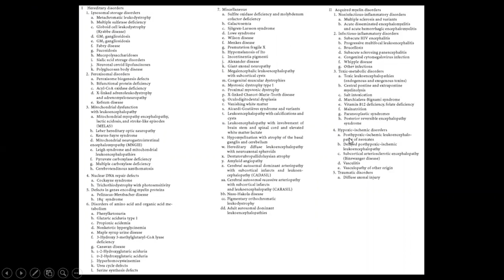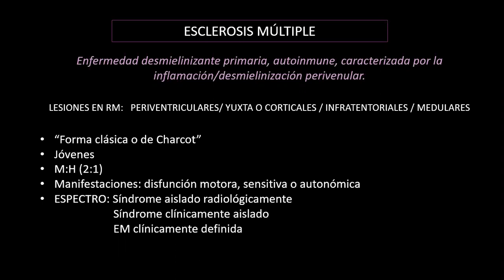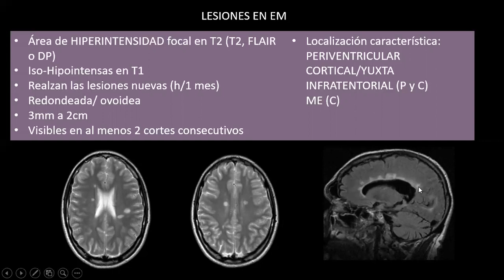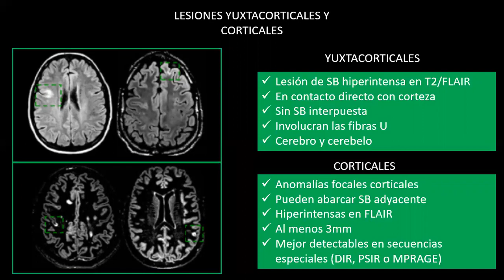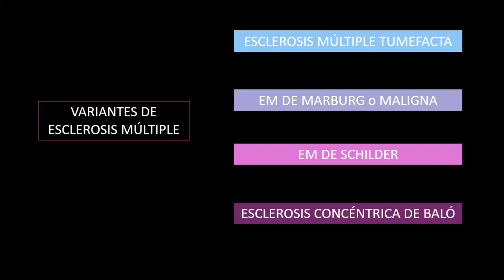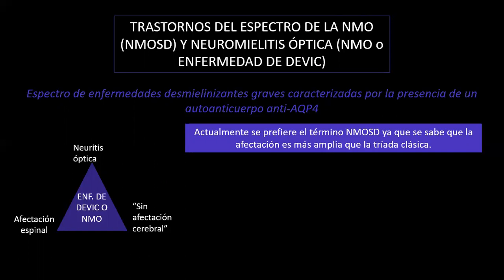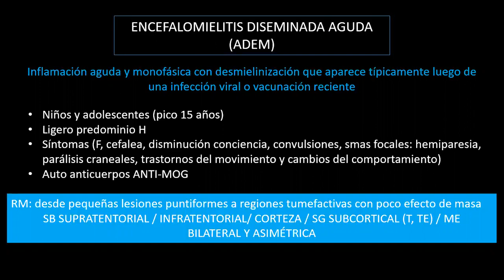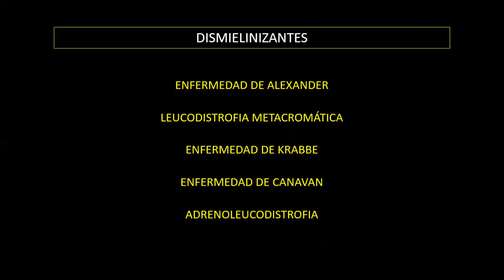ENFERMEDADES DES Y DISMIELINIZANTES